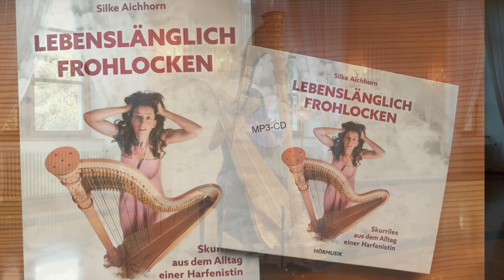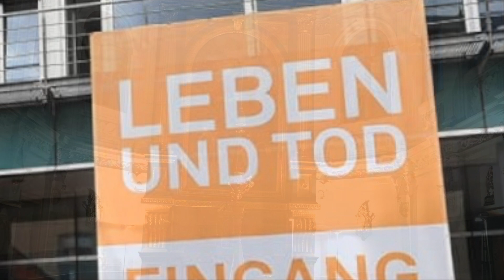Video-Aktion - Traunstein hoch ³ - Silke Aichhorn - Harfenistin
Silke Aichhorn - Harfenistin